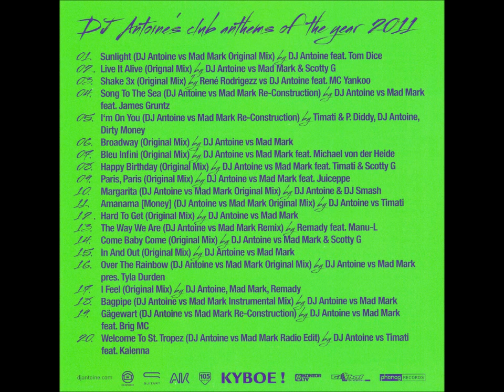Remady feat. Manu-L - The Way We Are (Radio Edit) | "2011"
Nach dem Platin-Erfolg seines letztjährigen Albums setzt DJ Antoine mit "DJ Antoine - 2011" die CD-Reihe mit 20 neuen Tracks fort. Mit dabei sind Produktionen von P. Diddy (USA), Dirty Money (USA), Timati (RUS), DJ Smash (RUS), Michael von der Heide (CH), Tom Dice (B), Mad Mark (CH), Remady (CH), Alex Christensen (DE), Summer (USA), Scotty G (USA), Tyla Durden (CH), Brig MC (CH), MC Yankoo (AT), René Rodrigezz (AT), Sandman (CH) uvm. Produziert wurde das Album von DJ Antoine und Mad Mark.

Ungewohnte Töne aus der Hit-Küche von DJ Antoine: Auf seinem neuen Album "DJ Antoine -2011", das am 27. Mai 2011 in den Verkauf kommt, sind Live-Instrumente wie Dudelsack, Blockflöte oder etwa Ukulele zu hören. DJ Antoine wendet sich damit nicht etwa von seiner unverwechselbaren House-Qualität ab, sondern sucht vielmehr in neuen Klängen das Entwicklungspotential seines Sounds.

Die bereits bestens bekannte Hit-Single "DJ Antoine vs. Timati feat. Kalenna - Welcome To St. Tropez (DJ Antoine vs. Mad Mark Remix)" ist die erste Single-Auskopplung des neuen Albums. Diese Single erreicht bereits jetzt in diversen Ländern Chartplatzierungen (z.B. Schweizer Single Charts #15, Deutsche Single Charts #41) und auf Youtube verzeichnete sie innerhalb der ersten zwei Monate nach dem Video-Release über 5,4 Mio. Viewers.

Die zweite Single-Auskopplung heisst „DJ Antoine ft. Tom Dice - Sunlight", produziert von DJ Antoine und Mad Mark, geschrieben mit Alex Christensen (DE), Vocals von Tom Dice (BE). Als weiteres Highlight wird dieser Song mit live Dudelsack unterstützt. Alex Christensen ist ein bekannter deutscher Komponist, Musik-Produzent und DJ. Die Melodien von U 96 (Das Boot) waren 1991 weltweit ein Erfolg. Die Vocals in diesem Track sind von Tom Dice. Tom Dice ist ein belgischer Singer-Songwriter. Er vertrat sein Heimatland beim Eurovision Song Contest 2010 in Norwegen mit dem Song "Me And My Guitar".

DJ Antoine und sein Studiopartner Mad Mark wollen als Produzenten in den USA Fuss fassen. Grundstein bildet dazu ein Song, den sie mit P. Diddy aufgenommen haben. Das Projekt heisst „Timati & P. Diddy, DJ Antoine, Dirty Money". Der Clip zum Song wurde in Miami aufgenommen. Die Single mit den Namen „I'm On You" wird diesen Sommer aus dem Album "DJ Antoine - 2011" ausgekoppelt.

Mit über 1,1 Millionen verkauften Tonträgern, 26 Golden Awards, einem Platin Award und seinem Plattenlabel „Houseworks" ist DJ Antoine der international erfolgreichste DJ der Schweiz.
Er ist in den angesagtesten Clubs ein viel umjubelter Act. Regelmässige Auftritte in New York, Chicago, Miami, Montreal, Moskau, Dubai, Bangkok, Oslo, Wien, Kairo uvm. stehen auf der Tagesordnung.